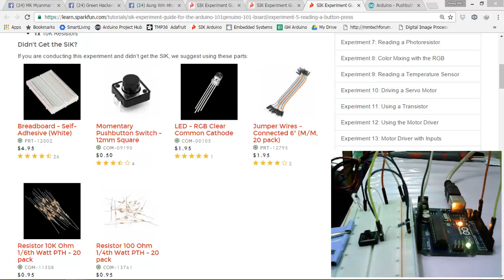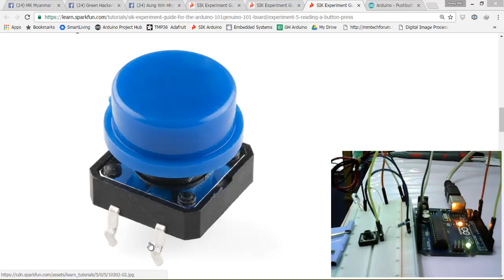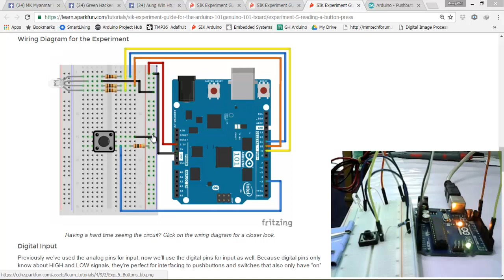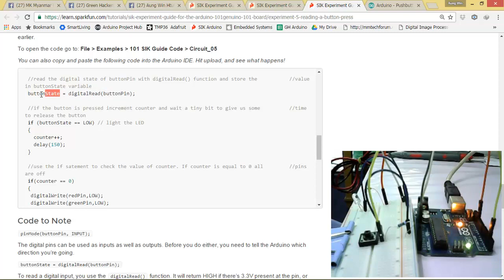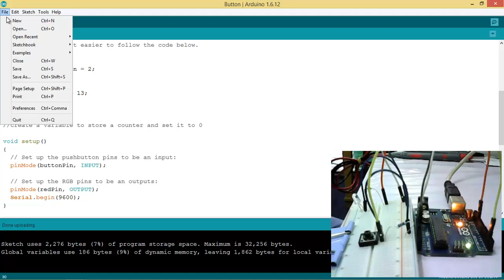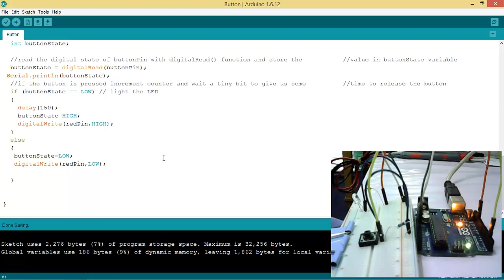8(b) led using button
Green Hackers Online Training မွ အခမဲ႔ သင္ခန္းစာ တစ္ခု ျဖစ္ပါတယ္။ Green Hacker Online Training မွာ သင္တန္း တက္ေရာက္ႏိုင္ဖို႔ ေအာက္ပါ လိပ္စာေလးမွာ စံုစမ္းႏိုင္ပါတယ္ ခင္ဗ်ာ...
Arduino, PLC, C, C#, Web development project မ်ား လက္ခံျပဳလုပ္ေပးေနပါတယ္
ဆက္သြယ္ရန္
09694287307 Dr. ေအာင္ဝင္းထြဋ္